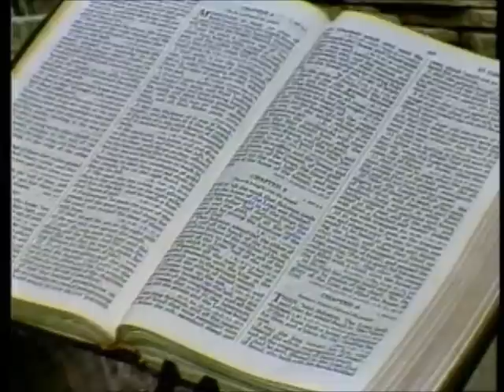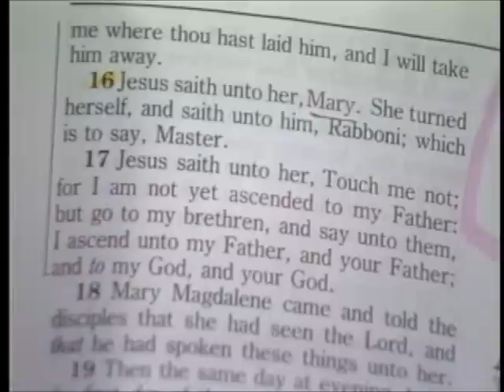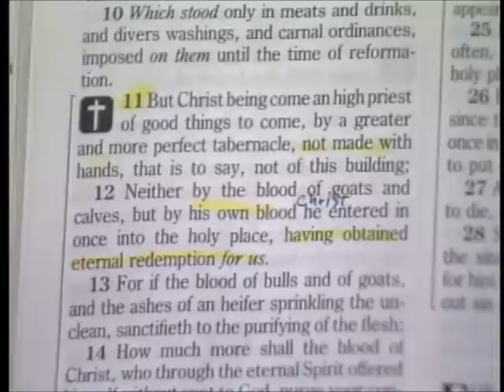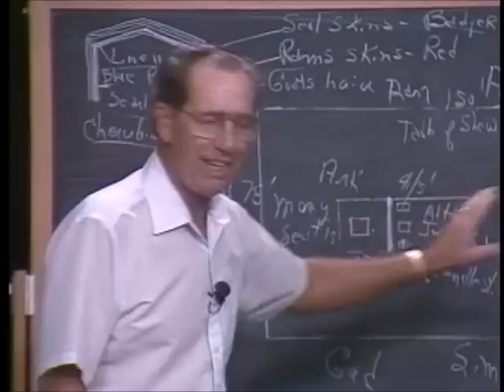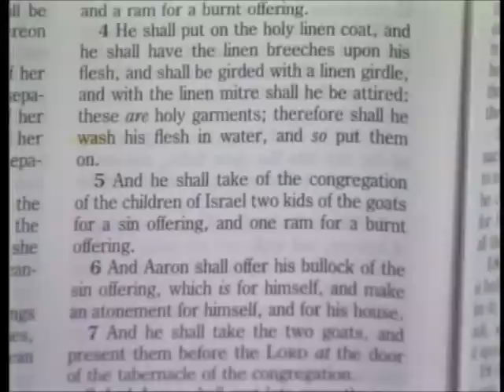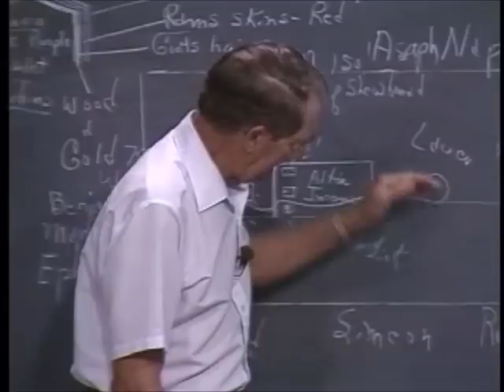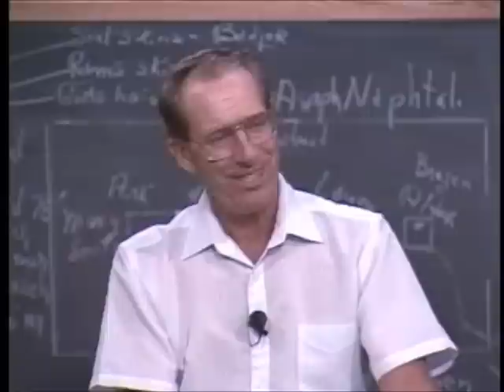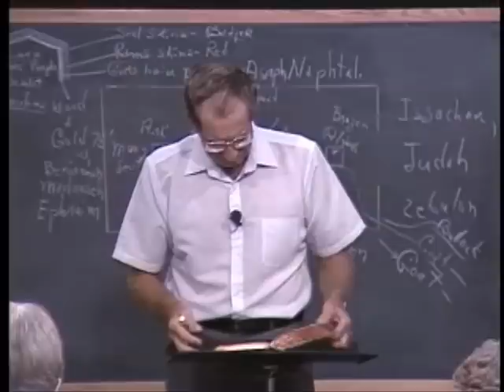99 - Les Feldick Bible Study Lesson 1 - Part 3 - Book 9 - Kadesh-Barnea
TABERNACLE SET-UP; DESCRIPTION OF MATERIALS: CHRIST; HIGH PRIESTLY WORK: KADESH-BARNEA
Exodus - Deuteronomy
Let's start again in John's gospel, Chapter 20, where Mary confronts Jesus outside the tomb early on that resurrection morning, where she is supposing him to be the gardener:
Jesus said unto her, `Mary…'"
John 20:16b
John 20:17
"Jesus said unto her, `Touch me not;….'"
John 20:27a
It's touching. Come back to Verse 17:
John 20:17
Melchisedec the High Priest. Remember that Melchisedec was a High Priest forever. And Christ was a High Priest after the order of Melchisedec, and not after Aaron.
Jesus told Mary that He would ascend to the Father. Now verse 11:
Hebrews 9:11
"But Christ being come an high priest of good things to come, by a greater and more perfect tabernacle, not made with hands, that is to say, not of this building;"
A pattern of the Tabernacle in heaven. This Tabernacle was not made by Jewish craftsmen, it was untouched by human hands. (The last word in the verse, "building" could have been better translated "creation") Hebrews 9:12
"Neither by the blood of goats and calves, but by his own blood he entered in once into the holy place, having obtained eternal redemption for us."
Now let's break that verse down: "Neither by the blood of goats and calves (as the High Priest of Israel did.), but by his (what? By His ) own blood he entered in once (not once a year like Israel's High Priest did. The key word in the Book of Hebrews is "ONCE" ) into the holy place (what's the holy place? The very presence of God at the mercy seat of God, and there He sprinkled His own blood on the mercy seat), having obtained eternal redemption for us."
Is anything impossible with God? My own idea is that He presented His own blood there in the very throne room of heaven. Our stock answer should be "There sits the blood." It is based all upon that finished work of Christ. Our sins are forgiven. Confess them. Call it what God calls it. And the moment we confess it, the Lord Jesus the advocate, points to that blood, and says "Father, he or she is under the blood" And Paul says "Nobody dare accuse us." Let's go back, and pick up Leviticus Chapter 16. There was no Day of Atonement for Israel until Christ died. Leviticus 16:1,2
"And the LORD spake unto Moses after the death of the two sons of Aaron, when they offered before the LORD and died; (remember they took strange fire) And the LORD said unto Moses, `Speak unto Aaron thy brother, that he come not at all times into the holy place within the vail before the mercy seat, which is upon the ark; that he die not: for I will appear in the cloud upon the mercy seat.'"
What is under the mercy seat? The demanding Law, and there is no mercy in the Law. Always remember that. The Law can't save anybody:
Leviticus 16:3,4
"Thus shall Aaron come into the holy place: with a young bullock for a sin offering, and a ram for a burnt offering. Leviticus 16:5,6
"And he shall take of the congregation of the children of Israel two kids of the goats for a sin offering, and one ram for a burnt offering. Leviticus 16:7,8a
Leviticus 16:8
"And Aaron shall cast lots upon the two goats; one lot for the LORD, and the other lot for a (what?) scapegoat."
Leviticus 16:9,10
"And Aaron shall bring the goat upon which the LORD'S lot fell, and offer him for a sin offering. So there wasn't gobs of blood upon that gold. Then after he had presented the blood of the goat on behalf of the children of Israel, he would make his way back out.
Come down to verse 20. I've had this question before also. Had anyone other than the High Priest tried to go behind that vail, he wouldn't have come out alive. And so the High Priest actually did have bells around the hem of their garment. Down to Verse 20. When he has finished his work in the Holy of Holies:
Don't lose sight of Who is pictured even in this scapegoat? Christ is. See, He has become not only our sacrificial goat, the One Who's blood was sprinkled, but now He becomes the scapegoat. There's a Hymn that says Buried, he carried our sin, where? Let's read on:
Leviticus 16:21
"And Aaron shall lay both his hands upon the head of the live goat, and confess over him all the iniquities of the children of Israel, and all their transgressions in all their sins, putting them upon the head of the goat, and shall send him away by the hand of a fit man (where?) Absolute darkness fell upon the earth. It's finished.
Of suffering the sin penalty that was finished. Because Paul says, "We know only Christ, crucified and risen from the dead." And remember, that's our Gospel. Oh, so many people are hanging on Jesus' earthly ministry. Anyway, the high priest then fulfilled, or he pre-typed that which Christ fulfilled as our high priest. And as I've pointed out now in all the aspects of the Tabernacle program, those priests were human. They died.